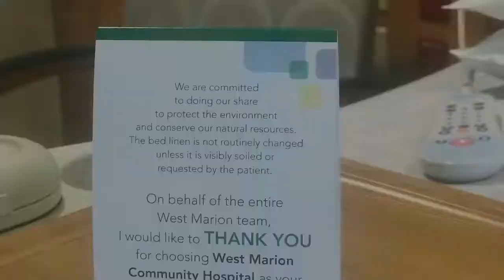West Marion Community Hospital Expansions And Ribbon Cutting Event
Today West Marion Community Hospital, Ocala Health, celebrated the completion of another phase of their $40 million expansion project. These new renovations continue to add value to our community by introducing new jobs, innovative medical treatment and continued opportunity for growth in Marion County's medical field.

Dr. Joseph R. Locker, M.D. of The Orthopaedic Institute expressed that the unique features of these new OR rooms help perform surgeries faster and at a higher standard. Additionally, they provide great teaching resources for future residents.

Mayor Kent Guinn stated that the $40 million investment directly impacts our community by offering job growth as well as new services and opportunities.

Please help us congratulate Ginger Carroll, CEO of West Marion Community Hospital, for 10 years of service to our community as well as the rest of the West Marion and Ocala Health team who helped make this expansion possible.

To learn more about the improvements happening at West Marion Community Hospital, head